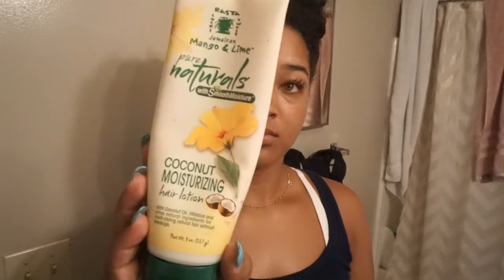EASIEST TWIST OUT EVER!! | NATURAL HAIR | ERIKA MARTIN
Sup Peeps!
Soooooo.

I have been trying to post this video for the last TWO WEEKS yo! My mic on my computer actually sucks.. so I gotta take it to Best Buy to get fixed.
Sooo if you're wondering why there's no voice over.. which I realllyyyyyy tried to do guys.. it's because I have no working mic.

Anywho, Here's a hair video for you folks! I had this long extensive lil script I wrote for the video and everything, so I could be on point ... but my comp wouldn't let me be great. Hope you enjoy the non copyrighted music. Lol.

Products Used:
-Carol's Daughter Hair Milk Refresher Spray
-Jamaican Mango & Lime Coconut Moisturizing Hair Lotion
-Alikay Naturals Essential 17 Hair Growth Oil

sc: erika_martin31

-Aaliyah- More than a Woman